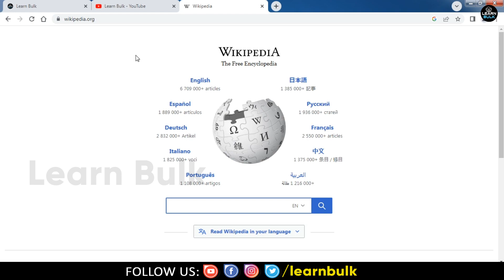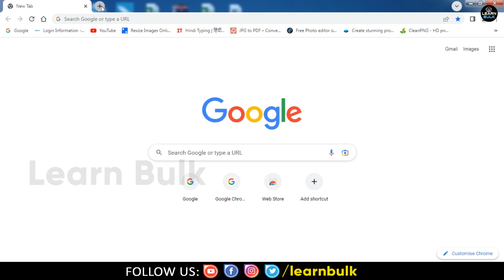How to Restore Closed Tabs in Google Chrome | Learn Bulk